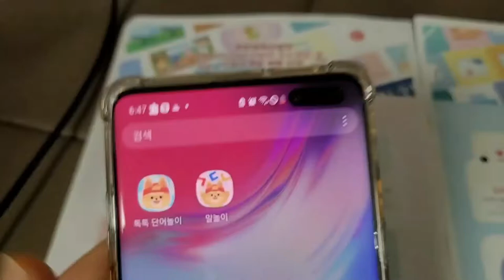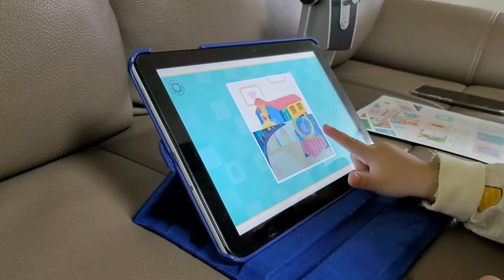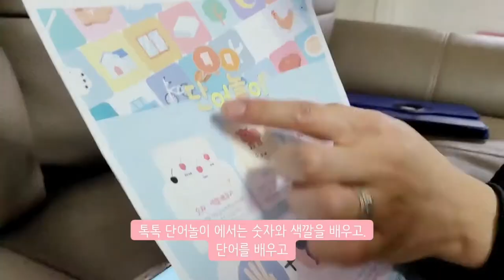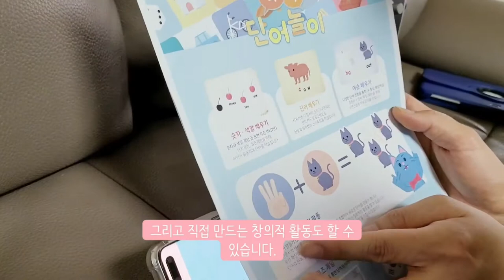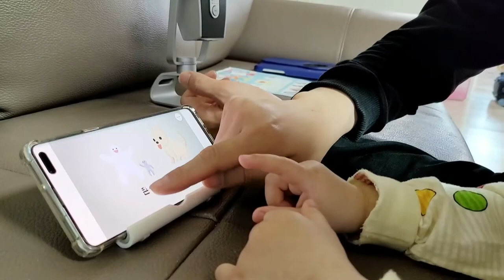링고애니 - 말놀이, 톡톡단어놀이 어플 리뷰🎙